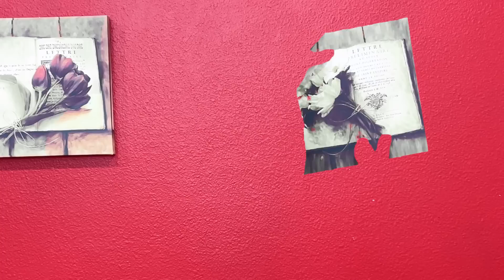Wednesday Addams EXTREME CAMOUFLAGE HIDE AND SEEK! | Addams Family Vs Enid Challenge By Crafty Hacks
Wednesday Addams (Zoey) and her best friend Enid (June) are on a mission to find the members of the Addams Family (Gomez, Morticia, Pugsley and a special guest) in a thrilling game of hide and seek. The girls use their wit and cunning to try and find each family member before time runs out, but the Addams Family has some tricks up their sleeves as well. With time running out, will Wednesday and Enid be able to find everyone before it's too late?  Features Zoey, June, Max, Ben, Amy & Stacy!
Which parts do you like the most?